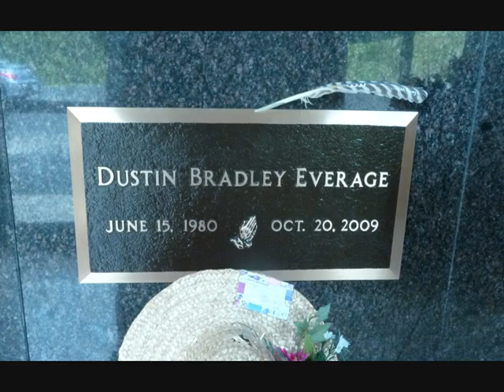A Tribute to Dustin Bradley Everage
A tribute I put together to remember a good friend of mine whom I miss dearly. (The Song "Yesterdays" is by Switchfoot.